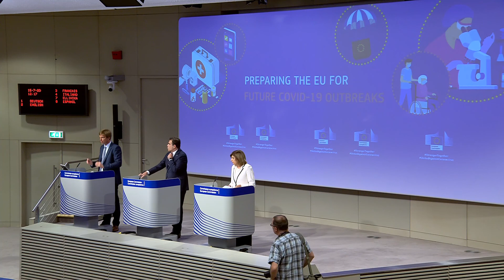Stella Kyriakides: The virus is still circulating and EU gets ready for future COVID19 outbreaks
Press conference opening remarks by Stella Kyriakides, European Commissioner for Health and Food Safety on preparedness for future possible outbreaks of COVID-19.
The Commission has presented immediate short-term measures to strengthen EU health preparedness for COVID-19 outbreaks. The Commission has from the outset coordinated the exchange of information and recommendations with regard to cross border health actions and measures. A continued vigilance and fast response from the Commission and the Member States is essential to ensure that the spread of the virus can be contained and new, generalised lockdowns can be avoided.

The Communication focuses on all necessary actions needed to enhance preparedness, including testing and contact tracing, improved public health surveillance and widened access to medical countermeasures such as personal protective equipment, medicines and medical devices. Actions also include measures on healthcare surge capacity, non-pharmaceutical countermeasures, support to minorities and vulnerable persons, and activities to reduce the burden of seasonal influenza.

The communication lays out a number of priority actions for national authorities, the Commission and EU Agencies:

Increased testing coverage, contact tracing and surveillance by public health bodies to map clusters in order to contain the spread of outbreaks. In addition to the Communication, the Commission adopted today an Implementing Decision to support interoperability of mobile tracing and warning apps across national borders in the EU.
Ensuring the smooth supply of personal protective equipment, medicines and medical devices through mechanisms such as emergency joint procurements and strategic EU stockpiles.
Maintaining rapid access to public health surge capacities without neglecting other areas of healthcare, including through financial support for the transport of medical personnel and patients between Member States and the coordination of the deployment of emergency medical teams and equipment to requesting countries through the EU Civil Protection Mechanism.
Provision of targeted and localised non-pharmaceutical measures, informed by research and evidence as well as timely information exchange on the effectiveness of re-introduced measures.
Supporting vulnerable groups such as the elderly, those with underlying medical conditions and those on the margins of society through sharing best practices of testing, care, and treatment, including in mental health and psychosocial support.
Reducing the burden of seasonal flu to avoid additional pressure on the already-stretched health care systems, through increased vaccination coverage and other means such as ensuring additional national procurements for influenza vaccines.
Members of the College said:

Margaritis Schinas, Vice-President for Promoting the European Way of Life, said: "We now know more about the virus but our duty is to remain vigilant and preventive. The set of measures presented today aim to counter further possible outbreaks of COVID-19. Drawing on the lessons of the past months we are planning ahead to avoid improvisation, reinforcing our preparedness on all fronts, preserving the single market and its main freedoms, and facilitating the path towards economic and social recovery across the EU.”

Stella Kyriakides, Commissioner for Health and Food Safety, said: “We have come a long way from the height of the COVID-19 pandemic but the virus is still circulating. Vigilance, preparedness and coordination are indispensable to prevent generalised outbreaks. Today we call for strong and joint action to protect our citizens and will support Member States in doing so. It is our responsibility to ensure that we are fully prepared. Now is not the time to let our guard down.”

Background

The COVID-19 pandemic has put unparalleled pressure across the EU and indeed around the world. Many countries had to face widespread transmission of the virus in the community. The EU and its Member States have introduced measures to mitigate social and economic impacts, such as maintaining the functioning of the internal market, supporting the transport and tourism sectors, protecting employment and supporting medical care services for vulnerable groups. The Commission has also issued recommendations on travel and border measures necessary to protect the health of our citizens while also preserving the internal market.